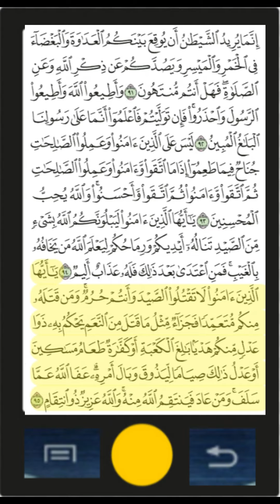VI 05 Surah Al Maida P18